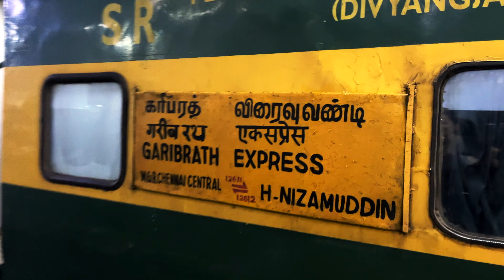Garib Rath Express(12611) | Best & Fastest Train | Chennai to Delhi 🔥😱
This Video is about the Garib Rath Express Train From Chennai to Delhi . The Garib Rath Train is an air-conditioned no-frills train service commenced by the Indian Railways in the year 2005. The main objective behind starting this service was to provide low-cost train service to people who cannot afford to travel long distances by ordinary train. The Garib Rath Train, although meant for the poor, provides some of the best amenities and high speed.The main features and facilities offered by these trains are high subsidies on long-distance journeys, with fully air-conditioned cabinets, fares are two-thirds of that of an air-conditioned class of a regular train. Besides, there is an availability of more seats and berths that make the journey seamlessly comfortable for the passengers.